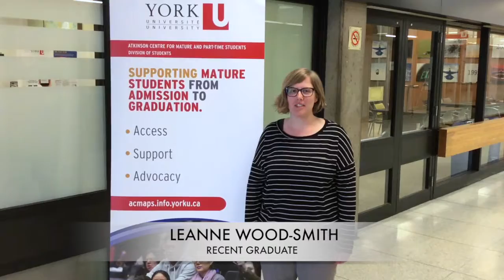Leanne Wood Smith: Recent Graduate